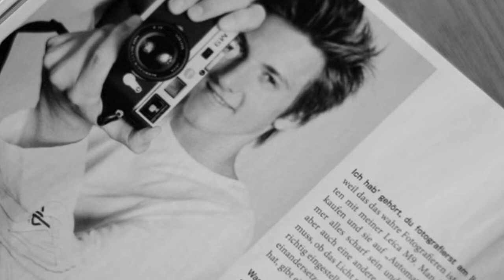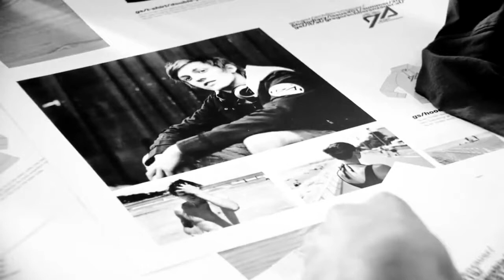Gregor Schlierenzauer [symphonies]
Gregor Schlierenzauer .. he's the best
SCHLIERI .. jumped in my heart !!

Song: Symphonies by Dan Black